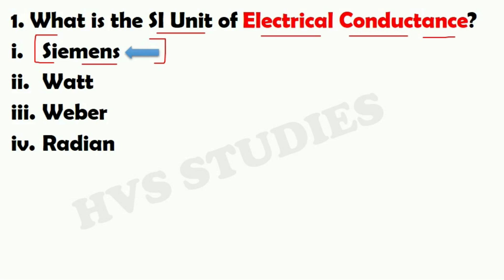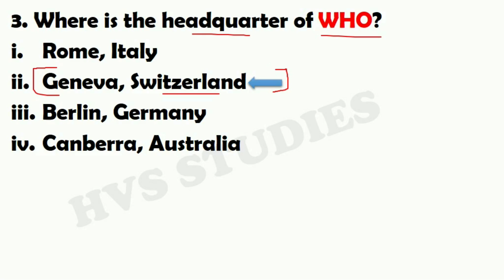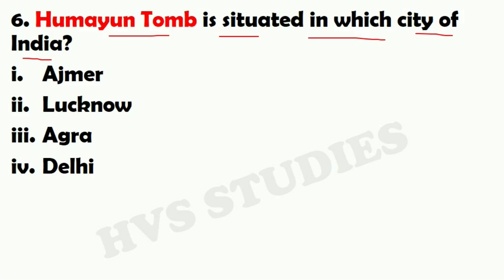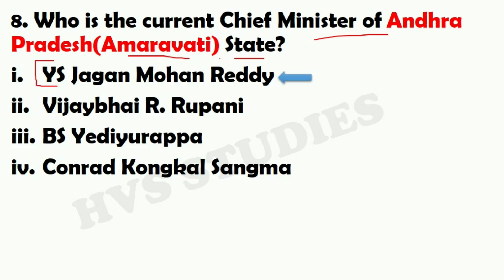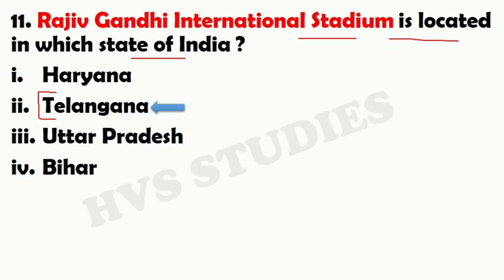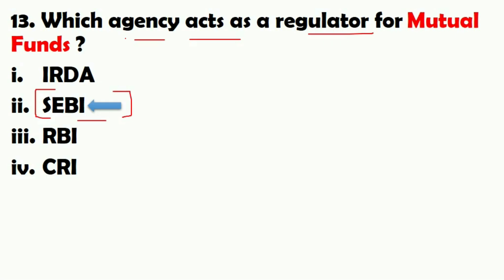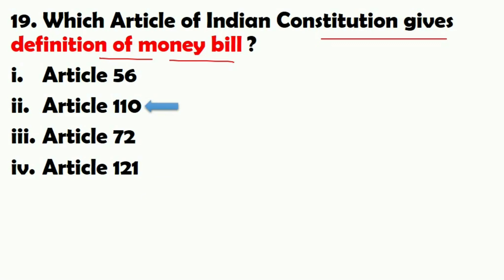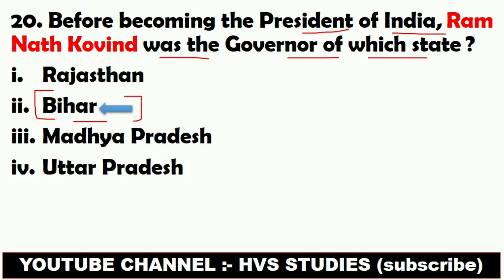Railway Group-D Exam 2021 | Railway Group-D GS GK Important Questions| HVS Studies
rrb
rrb ntpc
Railway Exams
Group-D Exam